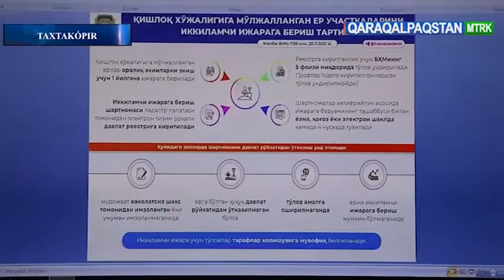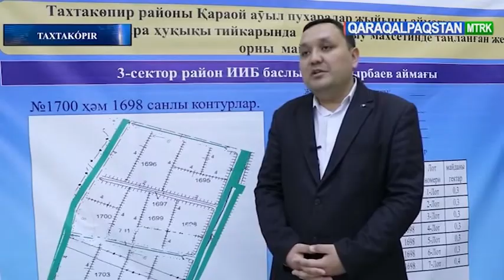Jer salasındaǵı nızamshılıq hújjetleriniń mazmun-mánisi boyınsha oqıw-seminarı bolıp ótti.